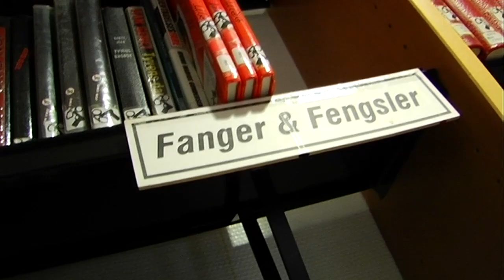Vil minske risikoen for tilbakefall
Det må være mulig for de innsatte å få et sporskifte i livet, sier Justisminister Knut Storberget på besøk i Oslo kretsfengsel. Utdanningstilbud  i alle fengsler er et av tiltakene regjeringen har satt inn.